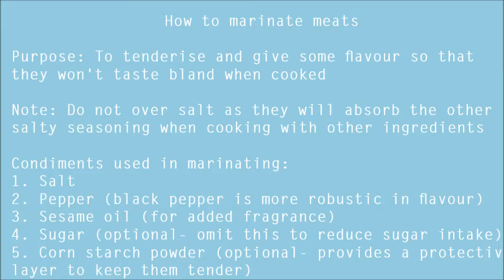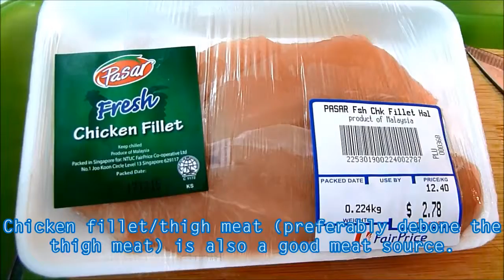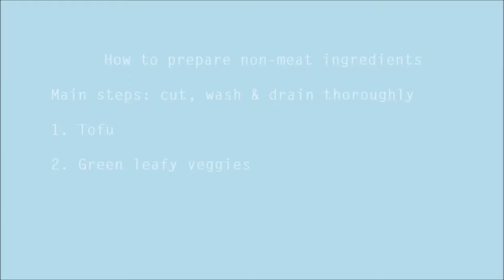Food Preparation for Cooking | The Home Cook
Learn to marinate meat ingredients for more flavour so that they do not taste bland when cooked.
Prepare non meat ingredients for chilling in the fridge to be used any time to quickly whip up a simple meal on any hungry day.